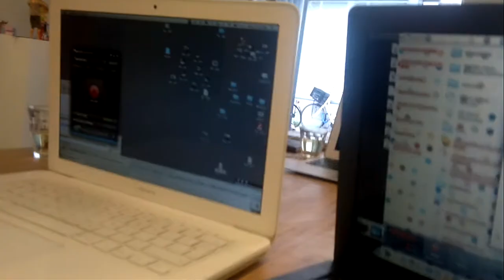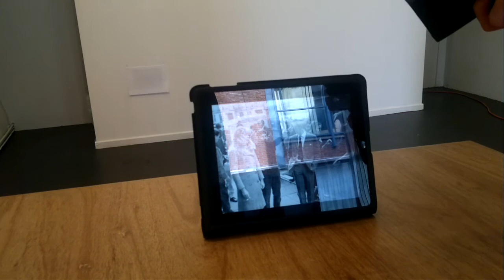Paparazzing Chaterine Deneuve with Idzarda Lindenbergh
Paparazzing Chaterine Deneuve with Idzarda Lindenbergh . A wrok Raul Marroquin at Witzenhausen Gallery 2012